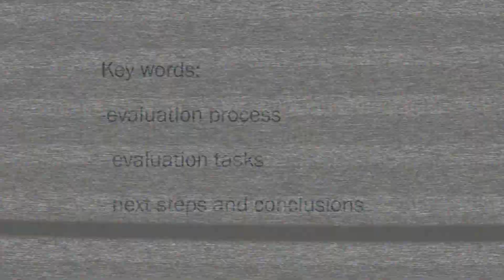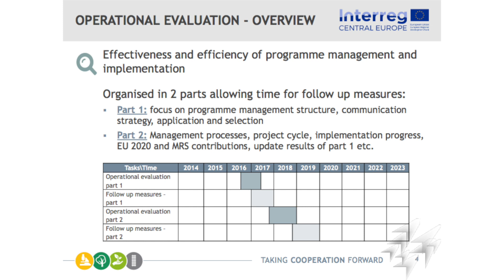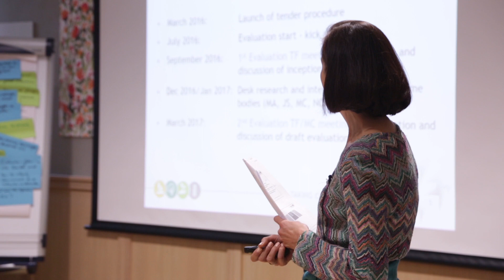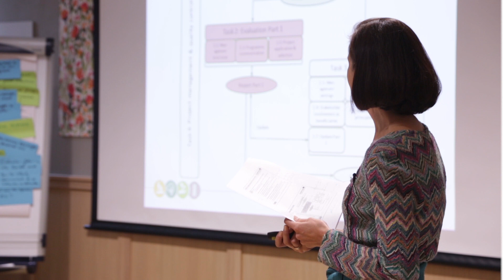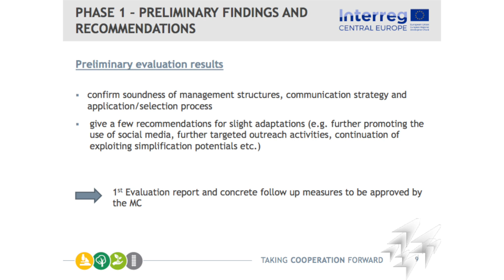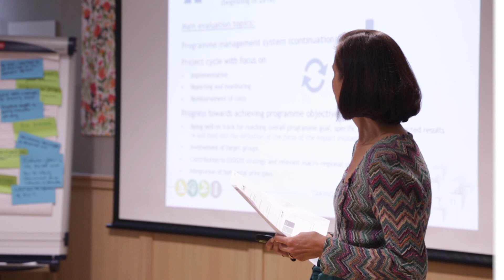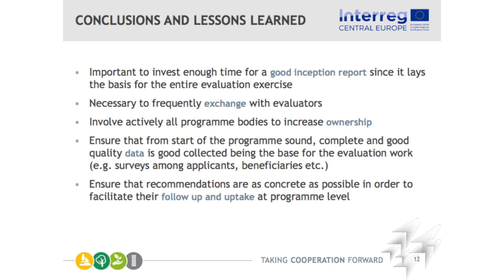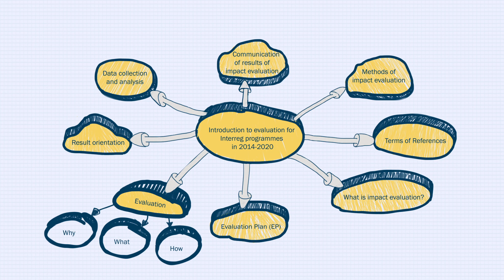First findings from operational evaluation: Central Europe Programme - Monika Schoenerklee Grasser